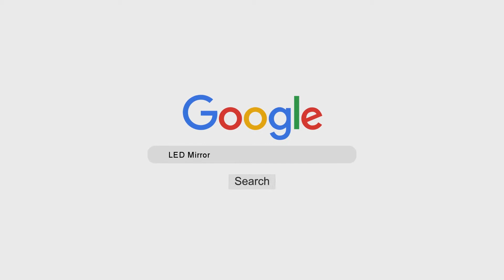diamond shape led mirror | makeup led mirror | bathroom led mirror | light mirror